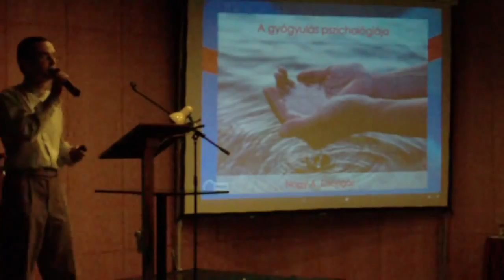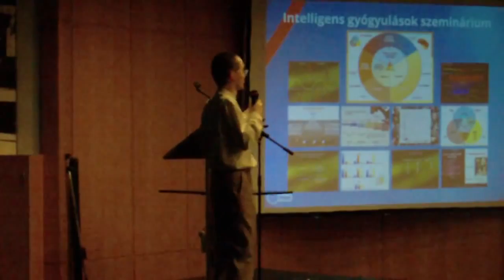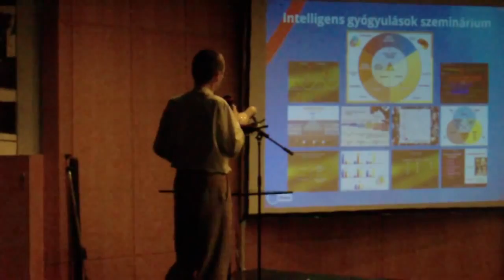VII. Létkérdés Konferencia - Nagy Attila Csongor: A gyógyulás pszichológiája